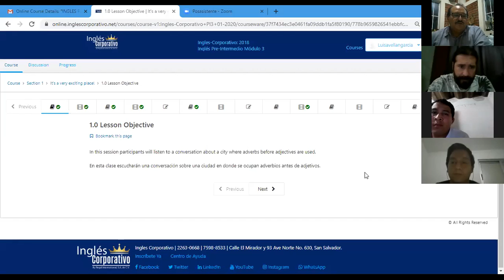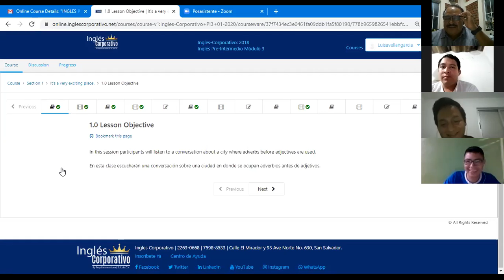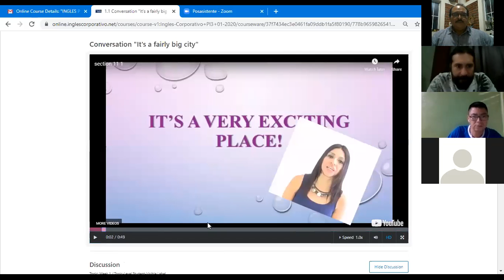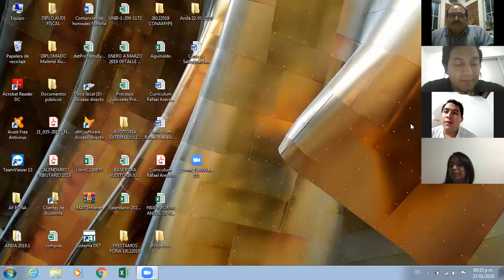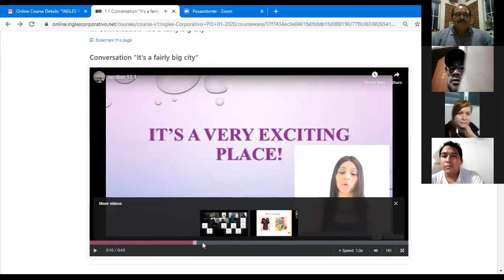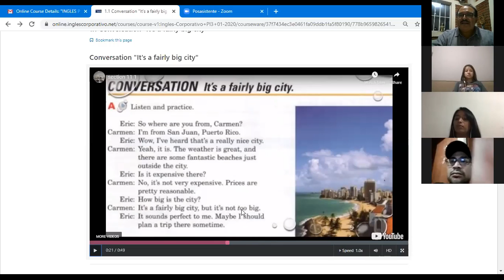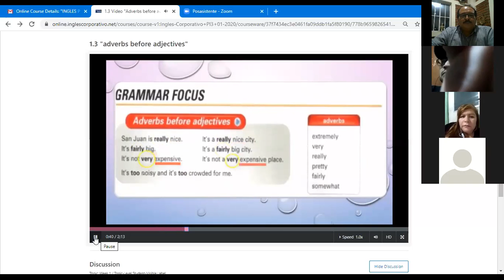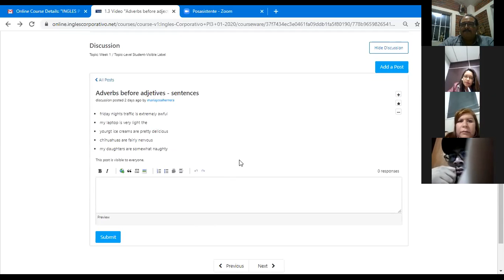Ingles Corporativo-2020-01-27 20.49.16 PI3-01-9-10-PM-01-20 - PRE-INTERMEDIO 3 521053706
It is a very exciting place!
Conversation about a city where adverbs before adjectives are used.  Usage of adverbs before adjectives.